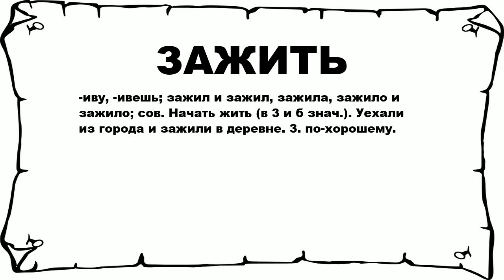ЗАЖИТЬ - что это такое? значение и описание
Хочешь знать что значит ЗАЖИТЬ? тогда слушай до конца.

 -иву, -ивешь; зажил и зажил, зажила, зажило и зажило; сов. Начать жить (в 3 и б знач.). Уехали из города и зажили в деревне. 3. по-хорошему.